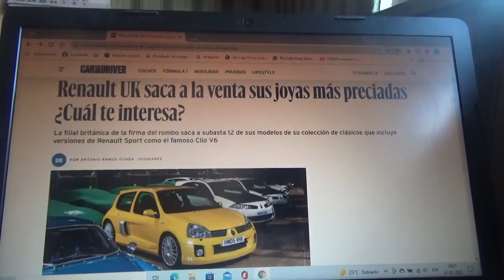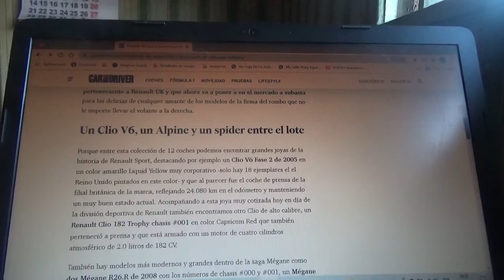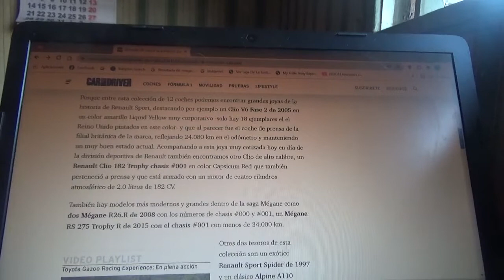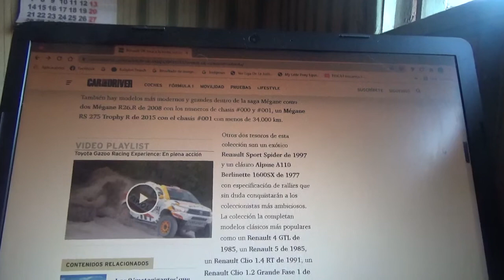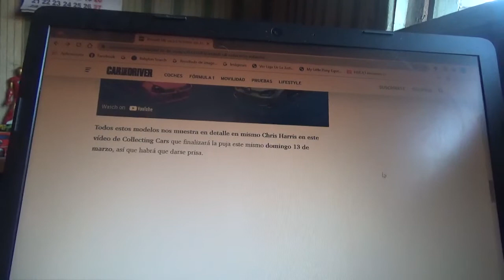Renault UK pone en venta sus coches mas preciados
Entre este lote se encuentran varios modelos de Renault Sport como un Clio V6 amarillo y esto es lo que está haciendo la marca automotriz gala del rombo a través de su subsidiaria de Reino Unido